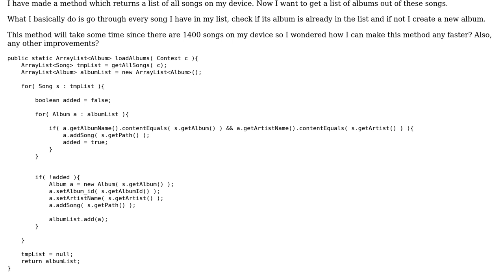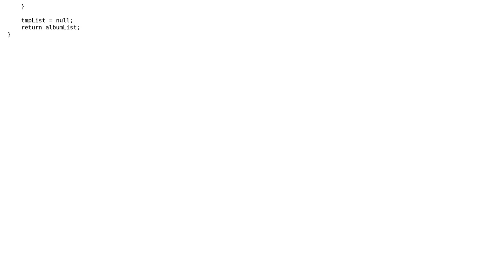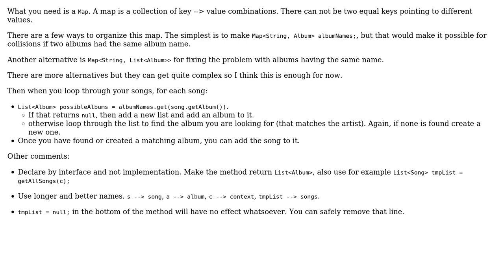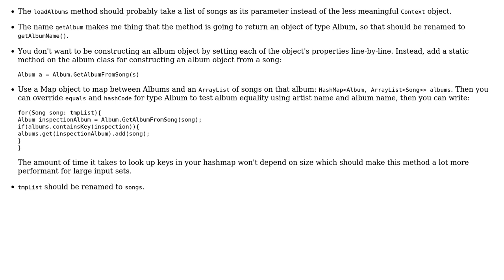Create albums out of songs (2 Solutions!!)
Create albums out of songs

With thanks & praise to God, and with thanks to the many people who have made this project possible! | Content (except music & images) licensed under CC BY-SA | Music | Images & others | With thanks to user Simon Forsberg user Jamal user Davlog user Ami and the Stack Exchange Network Trademarks are property of their respective owners. You are responsible for your own actions.